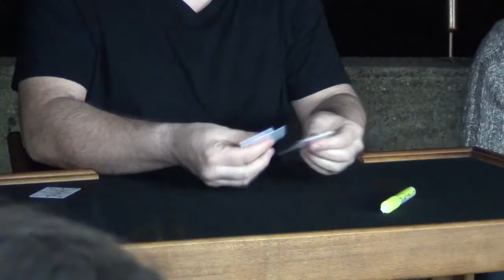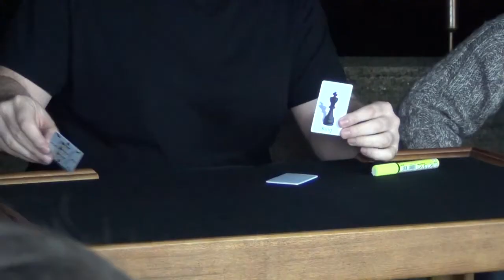Psychic Chess Demo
Psychic Chess 2.0 demo Coming to the Blackpool convention 2015